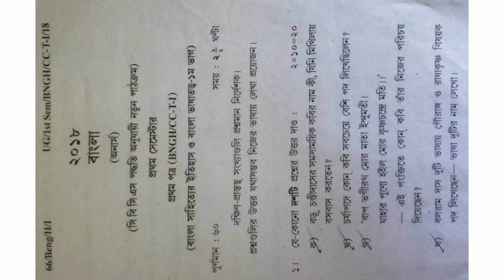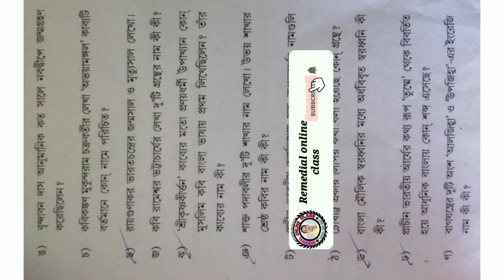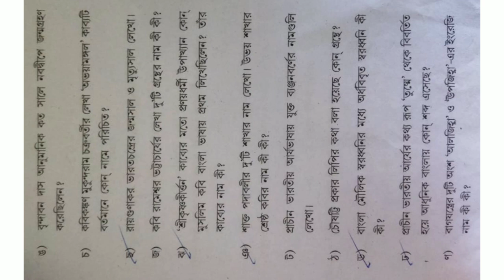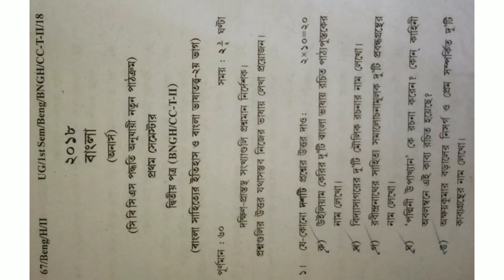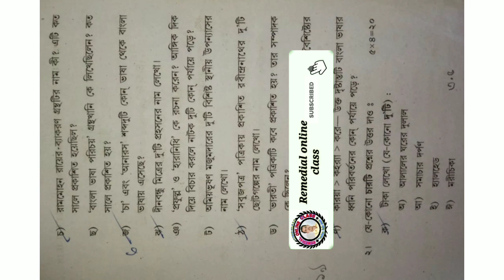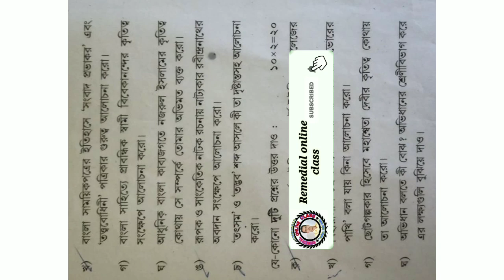1st Semester Bengali Hons Suggestion 💯 % common .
1st Semester Bengali Hons Suggestion 💯 % common .

Remedial online class
Lecture by  Asraful Islam
Edit by Nicebabu

MADHYAMIK 2020 ALL SUBJECTS  SUGGESTION -

HS 2020 ALL SUBJECTS SUGGESTION-

SOCIAL NETWORK -

MUSIC
CREDIT BY: